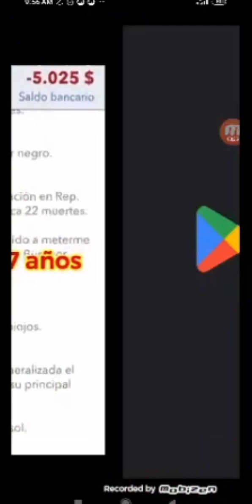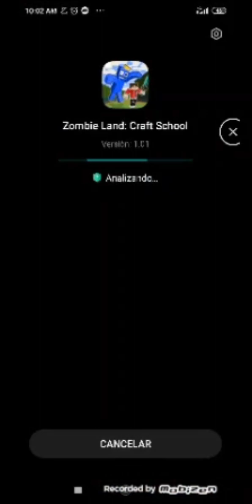rainbow frends el la vida real!1!1!1!1!1!!!1!1!1!1!😱😱😱😱🥶🥵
chupaelpicochoche07 @J_EditsDBS.